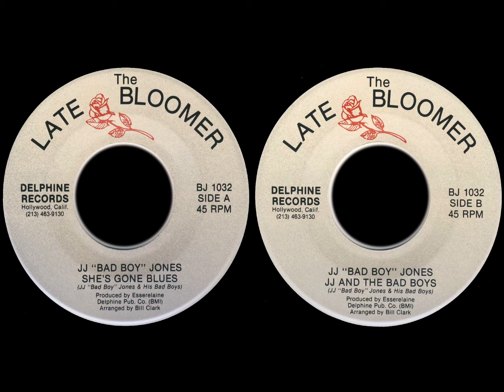J.J. bad boy JONES she's gone blues / jj and the bad boys 1990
A  She's Gone Blues
B  JJ And The Bad Boys
Published By – Delphine Pub. Co
Arranged By, Tenor Saxophone – Bill Clark*
Harmonica – Victor Guitarrez
Producer – Esserelaine
Vocals, Guitar, Written-By – JJ "Bad Boy" Jones